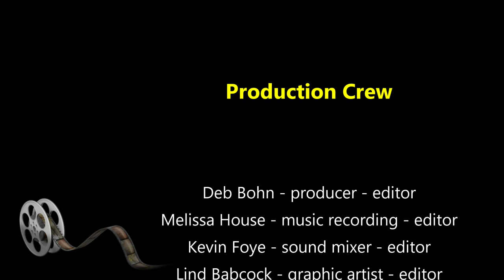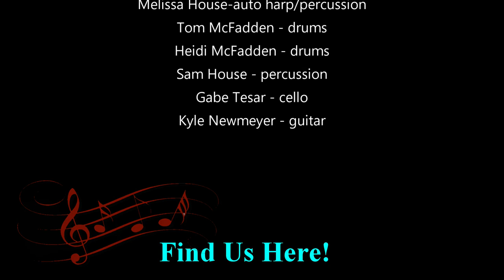4-3-2022 Sermon & a Song - Grief - Lent 5 - Reconstruction - With Rev. Marie Duquette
This season of Lent we covered phases of grief, this one being acceptance and reconstruction. Walk with us.
Weekly video sermons for those on-the-go. Rev. Marie Duquette brings into closer view the lives of 110 women (written by Dr. Gafney) which help complete the unspoken stories in the bible.
Don't let Covid bring you down. Be Ye Lifted by Sermon and a Song which complements it.

OneLicense podcast/streaming/reprinting:  A - 724357

Music Contributions:
    King of Kings Lutheran Choir
    Roots & Wings

Producer: Deborah Bohn
Music Director: Lois Miller
Video Recorder & Editor: Melissa House
Graphics Designer & Editor: Lind Babcock
Pastor of Worship & Community: Rev. Marie Duquette
Podcast Editor/Producers: Kevin & Deb Foye
Closed Caption Editors: Eileen Ferguson & Steve Whiting

The full Sunday Lutheran service is on YouTube/c/BeYeLifted.  Pastor Marie Duquette, Ann Arbor, MI.